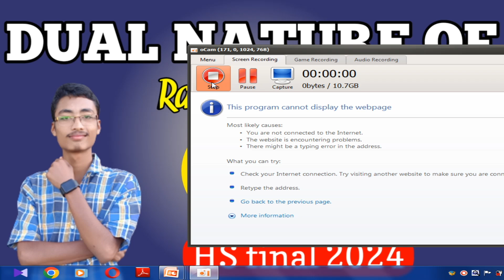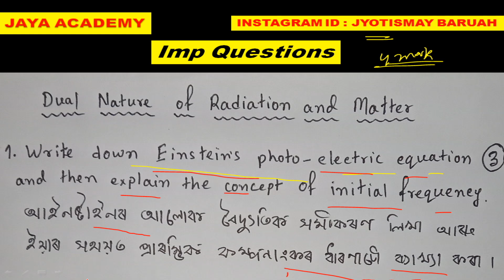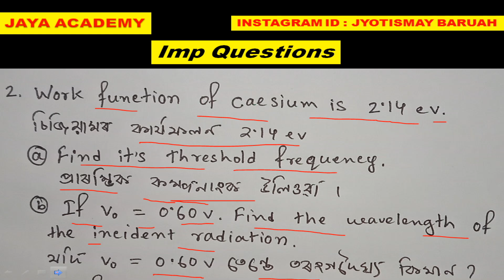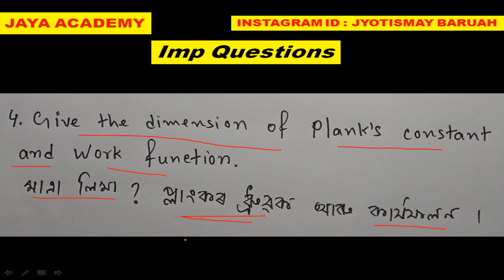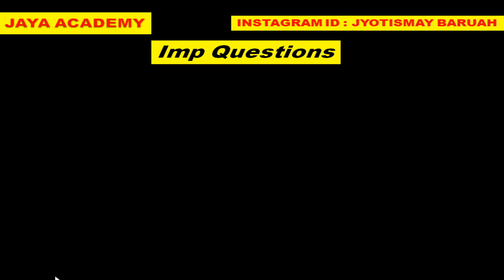Dual Nature Of Radiation And Matter | Most Important Questions for HS final 2024 ✅ 99% Common ✅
👆👆All subjects Model Question Paper 2023-24 with answers